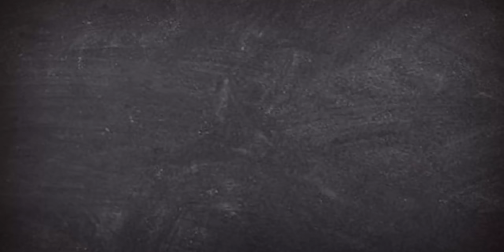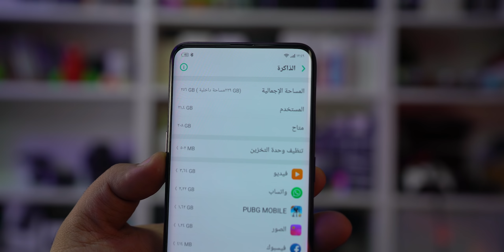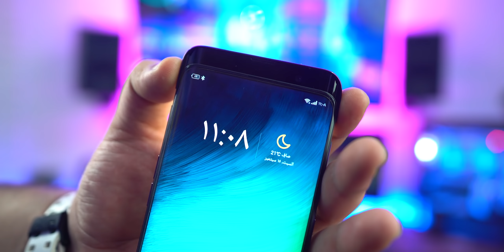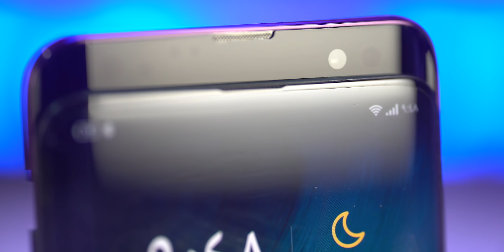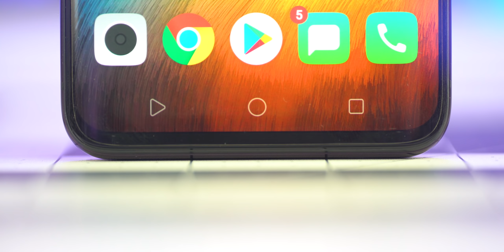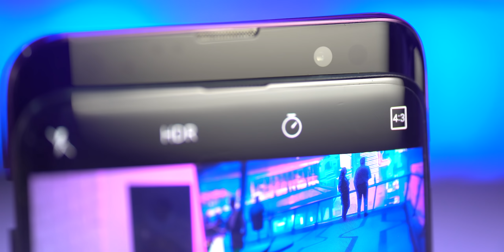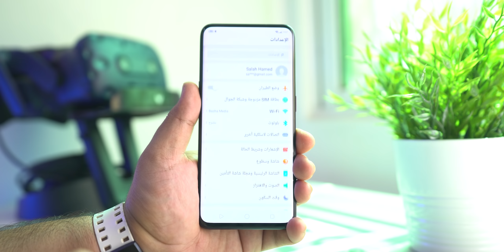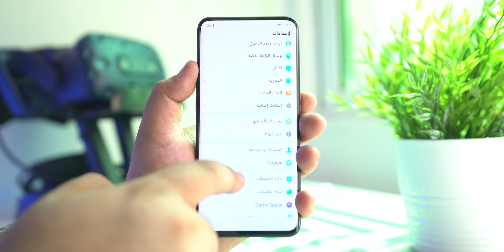معاينة اوبو فايند أكس | تحفة تصميم الـ 2018 👌🏼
رابط الشراء